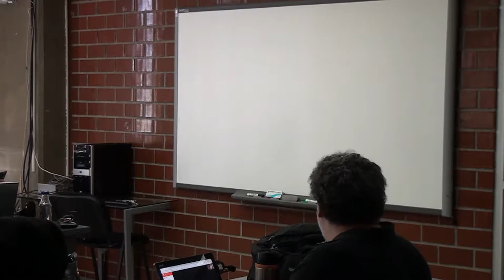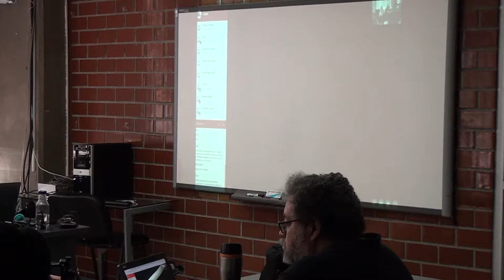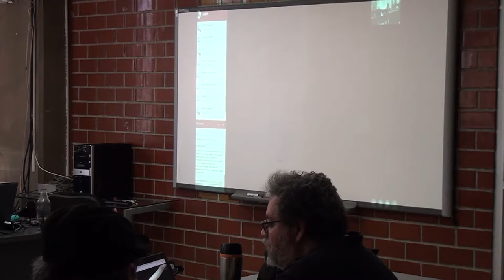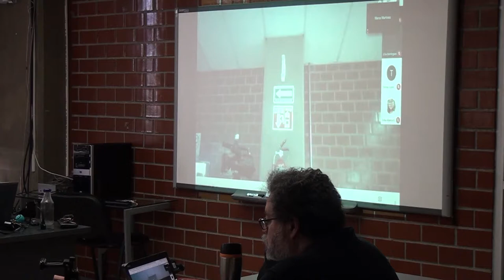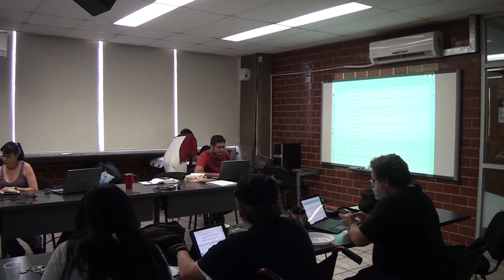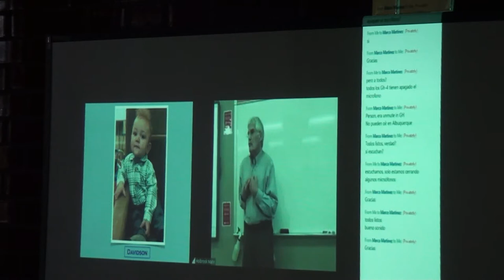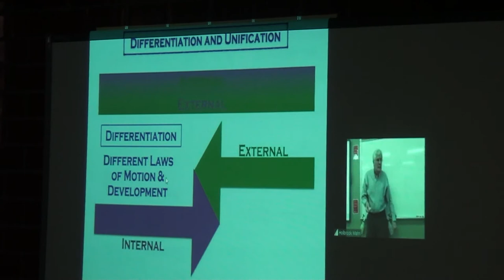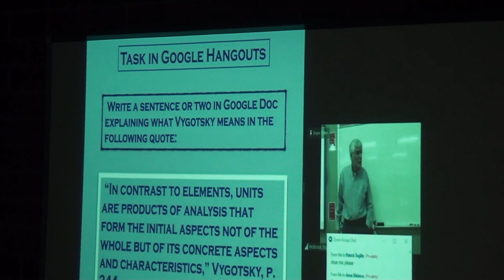IVS Cuernavaca - Sesión 6 jueves 21 de febrero